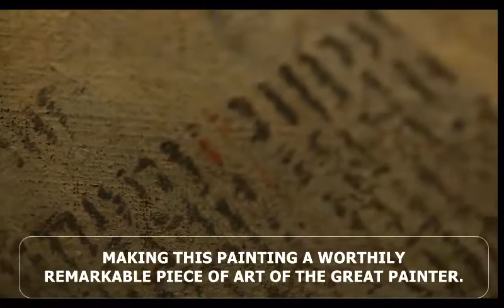MNB Értéktár - Tiziano Vecellio: Mária gyermekével és Szt. Pállal (english subtitle)